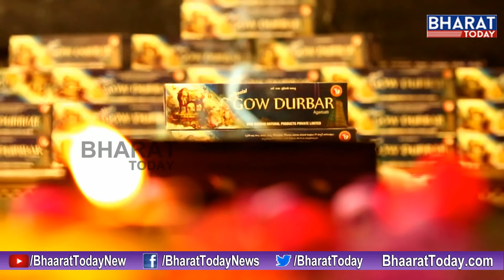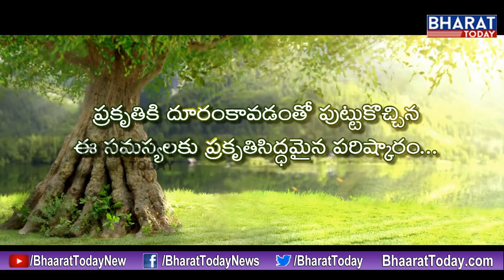కోపం వస్తే తప్పేంటి? --స్వామి పరిపూర్ణానంద